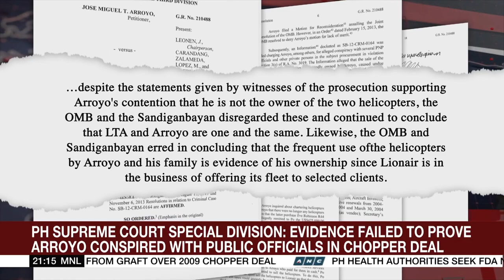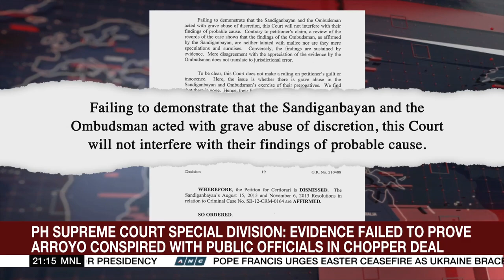SC orders ex-first gentleman Arroyo cleared from graft charge over 2009 chopper deal | ANC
The World Tonight: Members of a Philippine Supreme Court division reversed their own ruling and cleared former first gentleman Mike Arroyo of graft charges in connection with the purchase of helicopters by the Philippine National Police.